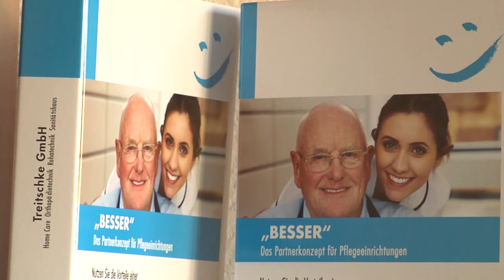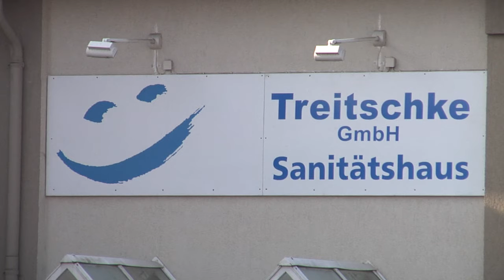Firma Treitschke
Die Treitschke GmbH ist kompetenter Partner für Gesundheit, Mobilität und Wohlbefinden. Seit nun mehr als 25 Jahren betreuen sie Kunden und sind stets der richtige Ansprechpartner für alle Fragen rund um die Themen Häusliche Krankenpflege, Rehatechnik, und Orthopädietechnik